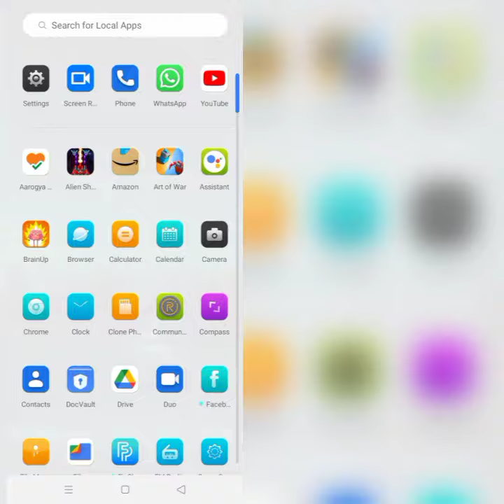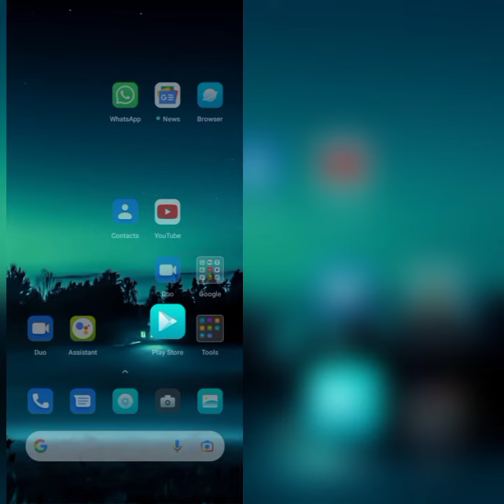Solve Perfect Cream App Oops Something Went Wrong Please Try Again Later Problem|| Rsha26 Solutions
Solve Perfect Cream App Oops Something Went Wrong Please Try Again Later Problem

Hii friends welcome to my YouTube channel Rsha26 Solutions, today I am showing you how to solve Perfect Cream app "Oops Something Went Wrong Please Try Again Later" through this video hope so this will be helpful for you if you are facing the same issue.